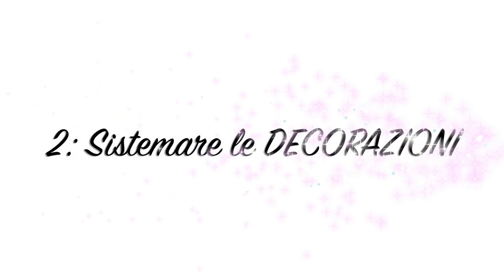Picnic Romantico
Ciao ragazze, mi sono divertita a girare questo mini video per un progetto legato al blog, non era preventivato ma come sempre amo improvvisare. Sono semplicemente delle idee per realizzare un picnic all'aperto in perfetto stile pinterest. Sul blog vi spiego meglio e trovate tantissime foto :)

love.francesca